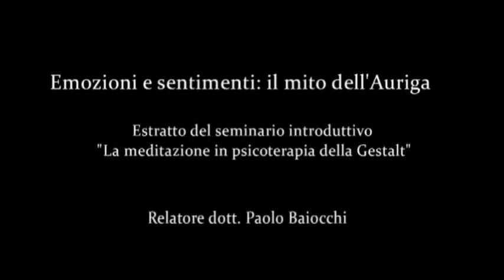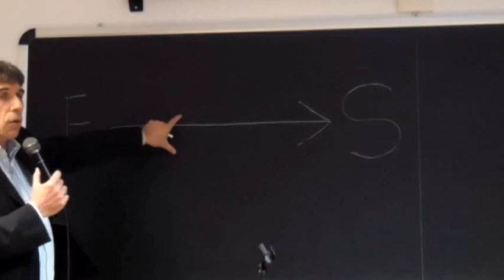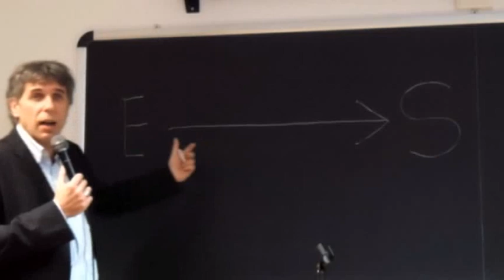Emozioni e sentimenti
Estratto dal seminario "La meditazione nella psicoterapia della Gestalt" tenuto dal dott. Paolo Baiocchi, direttore dell'Istituto Gestalt Trieste.